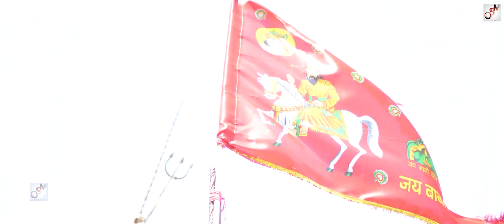मेरे बाबा मोहन राम | माने जाना खोली धाम | Dooj Special Bhajan | Mohan Baba Bhajan 2022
➣ Title - मेरे बाबा मोहन राम | माने जाना खोली धाम | New Year Special Bhajan | Mohan Baba Bhajan 2022
➣ Singer - Mukul Dixit
➣ Lyrics - Mandeep Bhati
➣ Camera - Mandeep
➣ Edited By - Sanju Gurjar
● Special Thanks - Singer And All Musical Group Members

OSM Films Production_ Owner - Mr. Anand Tanwar Address - OSM Films Production, Near Kiit College, Main Sohna Road , Bhondsi, Gurugram Contact